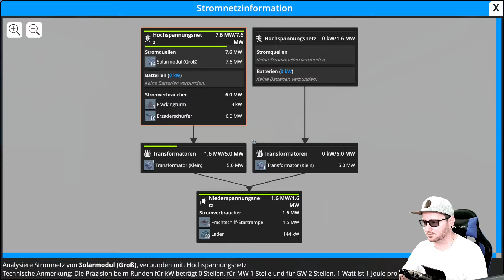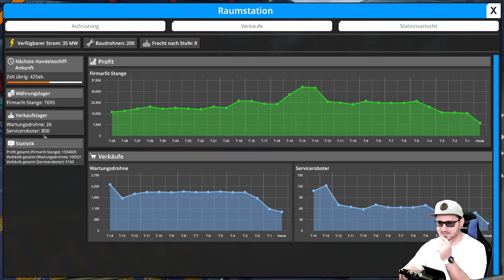Reicht die aktuelle Erzversorgung gar nicht aus? Lets Play Foundry#59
Baue in FOUNDRY eine zur Perfektion optimierte Fabrik oder ein wahres Kunstwerk in einer endlosen Voxel-Welt! Sammle Ressourcen, automatisiere deine wachsenden Produktionsanlagen, verwalte komplexe Systeme und erforsche dir den Weg zu mechanischer Meisterschaft!